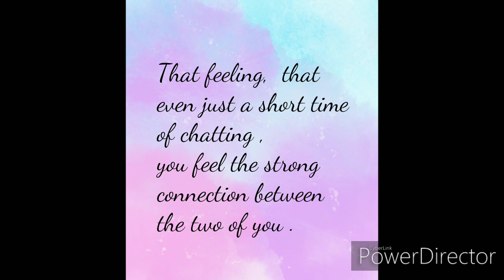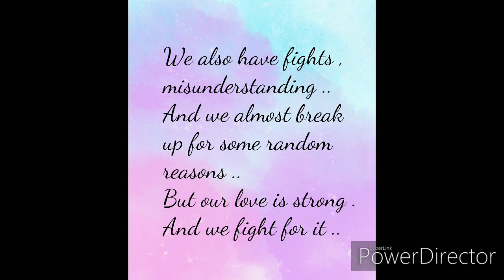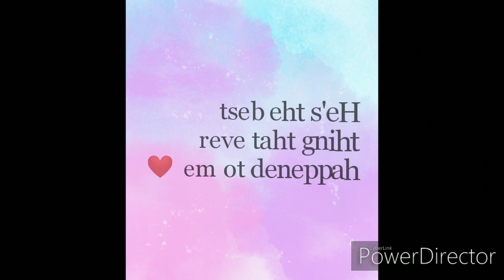LONG DISTANCE RELATIONSHIP - FIRST MEETING ❤ AMERICAN 🇺🇸 && FILIPINA 🇵🇭 COUPLE ❤❤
True love wins ❤
This is our first meeting ❤ The happiest day of my life ever .

If you have queries ..